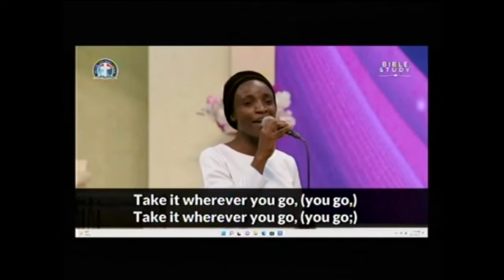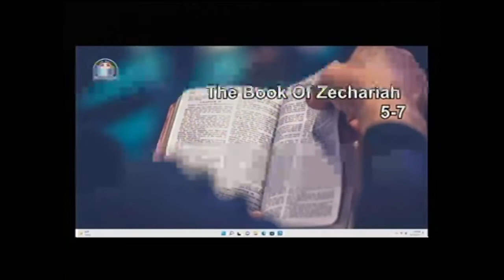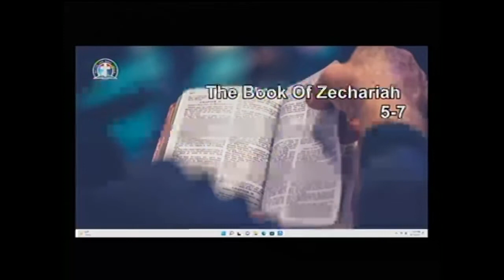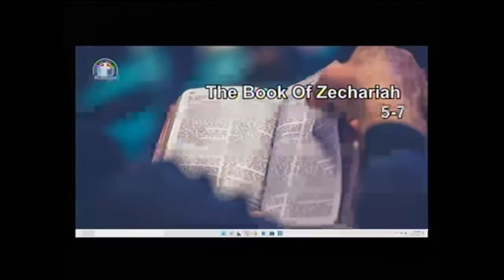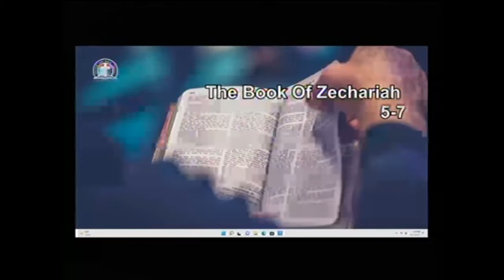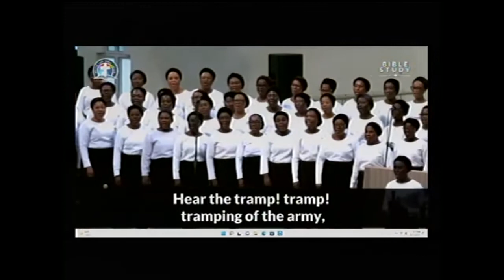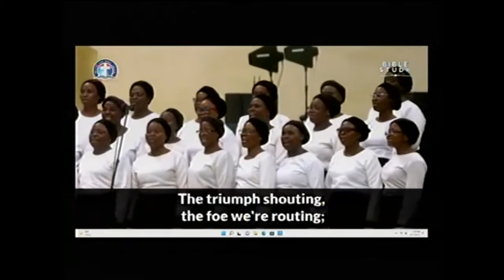God's Highway for a Lifetime of Dominion Pas W F Kumuyi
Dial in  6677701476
Code 344823#

*(Signed)*
Pst Ali Victor
*Moderator*